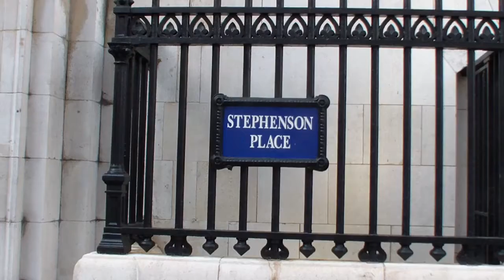Midland Metro at Stephson Place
Looking part of the everyday scene the Midland Metro Trams make a fine sight at Grand Central and Stephenson Place Birmingham on Wednesday 2nd November 2016.